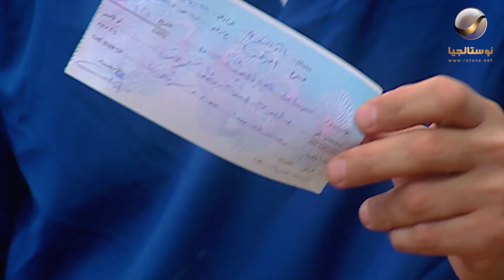شوف رشا عملت إيه عشان ترجع لـ سعد وفرحتها الكبيرة بعد ما عرفت حقيقة الورث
في الحلقة الثامنة من مسلسل العار رفض سعد وأشرف إتمام الصفقة لأنها تعتبر متاجرة في المخدرات وطلبت منهم والدتهما عدم إتمام الصفقة لأنها جميع الأموال التي تأتي من ناحيتها غير شرعية، طلب والد رشا من ابنته عدم ترك سعد وبالفعل اعتذرت رشا من سعد، حاول السجين سامى مساعدة أشرف وأعطاه الأموال من أجل أن يهربه إلى الخارج ولكنه رفض وكافأته الوزارة وقررت معالجة إبنه على نفقة الدولة، اتفق نديم مع المعلم شكيم من أجل بيع له صفقة المخدرات، أما نديم اتفق مع نعمة على إتمام الصفقة بدون أولاد عبدالستار..

تدور أحداث المسلسل حول أسرة الحاج عبد الستار الذي يتاجر في المخدرات ويعاونه ابنه الأكبر دون أن تدري عائلته، وعندما يتوفى عبدالستار ويعلم أبناؤه بحقيقة الأمر من شقيقهم الأكبر؛ فيقرروا إتمام صفقة المخدرات المتفق عليها حتى لا تضيع أموالهم.

مسلسل "العار" بطولة: مصطفى شعبان - أحمد رزق - شريف سلامة - هبة مجدي - علا غانم - درة
إخراج: شيرين عادل   إخراج تنفيذي:  إبراهيم فخر